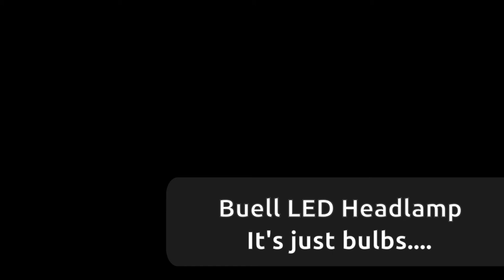New LED Headlights for my Buell XB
In this video, I replace my burnt out halogen (H7) bulb with two new LED H7's. The difference is somewhat noticeable.